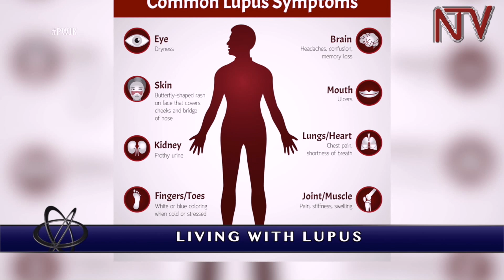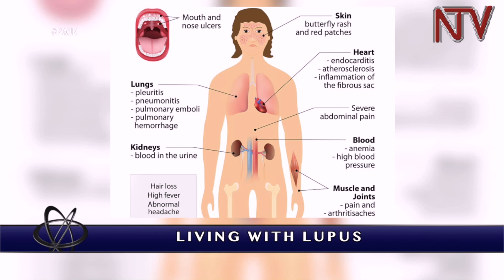PWJK: Living with lupus